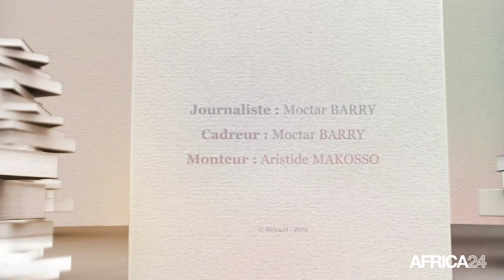ENTRE LES LIGNES - Mali : Daouda Tékété, auteur "Modibo Keïta le portrait du Président"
Mali, Le livre intitulé “Modibo Kéïta, Portrait Inédit du Président ” est le troisième du journaliste-écrivain Malien Daouda Tékété. Cet ouvrage de 284 pages illustré d’impressionnantes photos de Modibo Keïta retrace la vie du père de l'Indépendance du Mali. Un livre à travers lequel M. Tékété nous livre les aspects les plus méconnus de la vie du Président, ainsi que sa vision politique, sociale, culturelle.